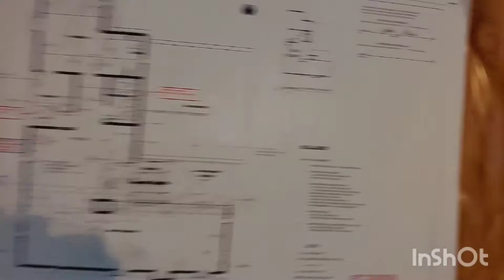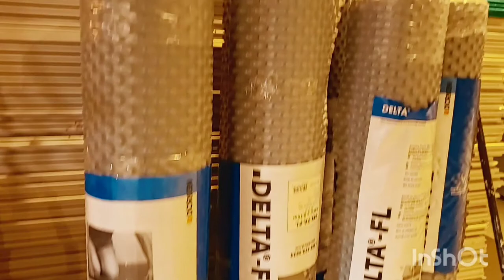Basement Finishing Project - Part 1 - (WALK THROUGH, WATERPROOFING AND SUBFLOOR INSTALLATION!)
After completing  their main floor and kitchen,  we are back at our amazing clients home, Steve and Cyndi to finish  their basement!

We're  going to give you  a walk through and break down of the space and how it will be utilized.  Then we're going to start laying  Delta-FL waterproofing  and subfloor!